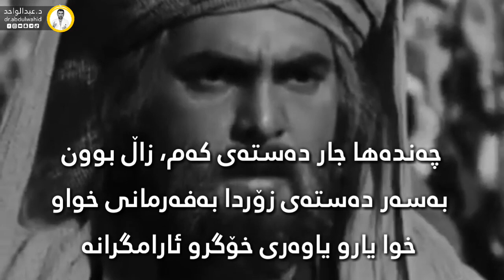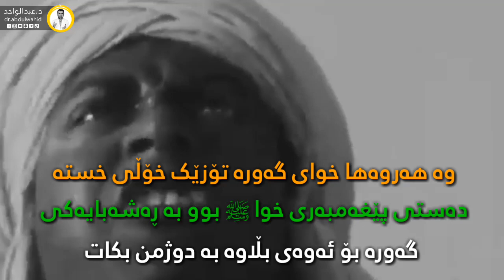پێنج وانەی گەورە لە جەنگی بەدر